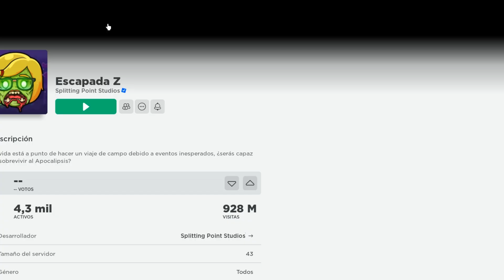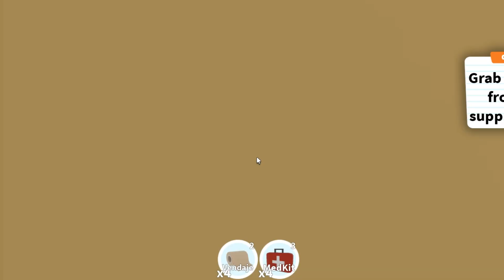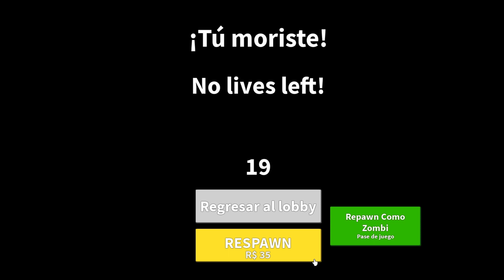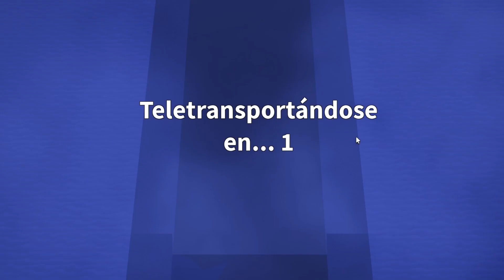Escapamos de la escuela zombi